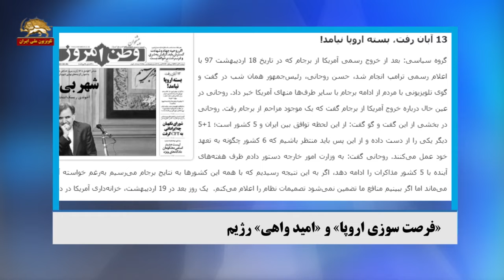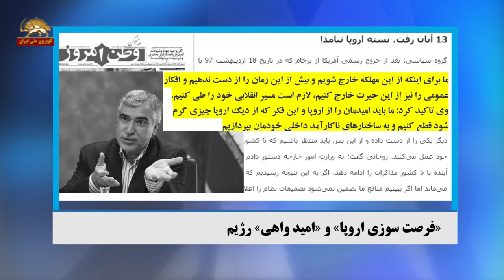امید بستن واهی به اروپا و وقت سوزانی توسط اروپا